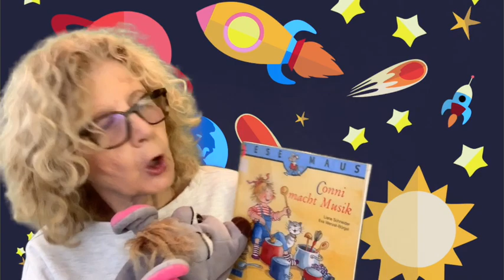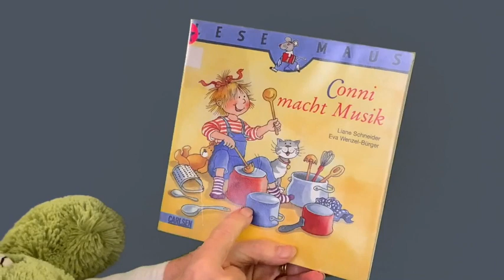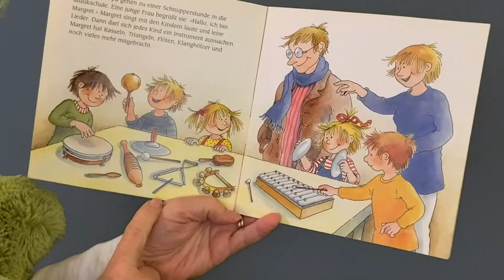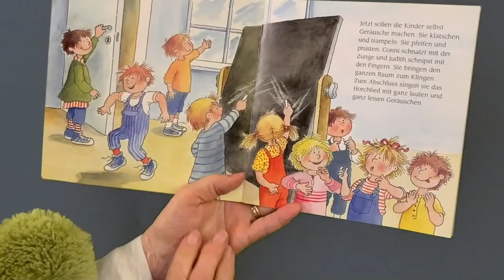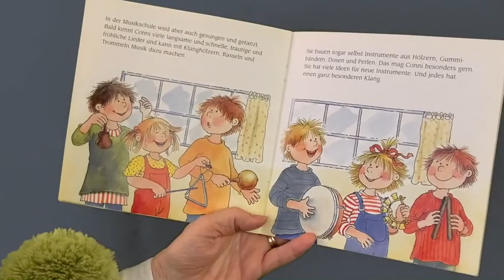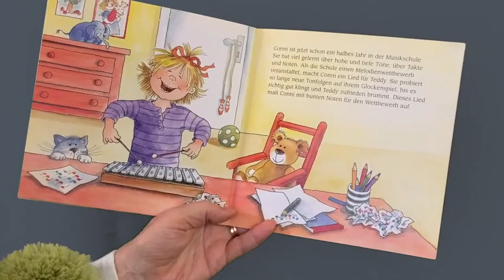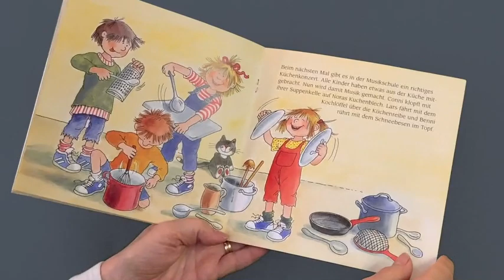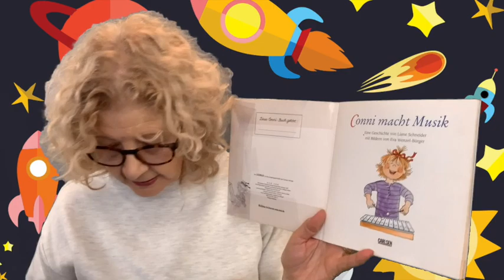Sternchenstunde 62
Sternchenstunde 62. Today I am reading the story "Conni macht Musik" by Liane Schneider and Eva Wenzel-Bürger.  I will be asking 3 questions based on the story. It is for self-evaluation. Please do not assist your child with the answers. For each correct answer, your child will request you send me a smiling face on WhatsApp. If none were correct, your child will request a sad face be sent to me. The format for the episodes concentrates on vocabulary building and story reading and memory. The episodes are available on Mondays, Wednesdays, and Fridays. For young German-speaking children and children learning to speak german.